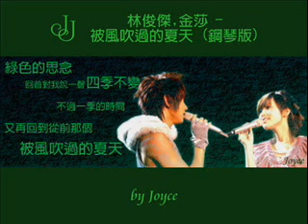林俊傑,金莎 - 被風吹過的夏天 (鋼琴版)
Bei Feng Chui Gwo de Xia Tian -- JJ & Jinsha

Piano by Joyce @ JJHKFC 林俊傑香港後援會
Facebook.com/JJHKFC

【沒有琴譜 No piano score / music sheet】

還 記得昨天 那個夏天
微風吹過的一瞬間
似乎吹翻一切
只剩寂寞 肯沉澱

如今 風 依舊在吹
秋天的雨跟隨
心中的熱卻不退
彷彿 繼續閉著雙眼
熟悉的臉 又會浮現在眼前

藍色的思念 突然演變成了陽光的夏天
空氣中的溫暖不會很遙遠
冬天 也彷彿不再留戀

綠色的思念 回首對我說一聲 四季不變
不過一季的時間
又再回到從前那個 又回到那個
被風吹過的夏天

那被風吹過的夏天